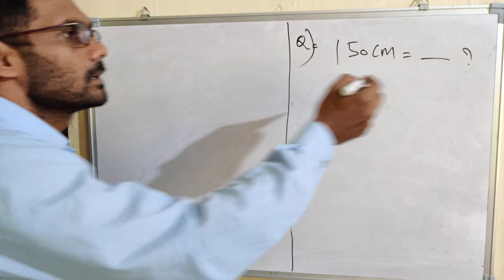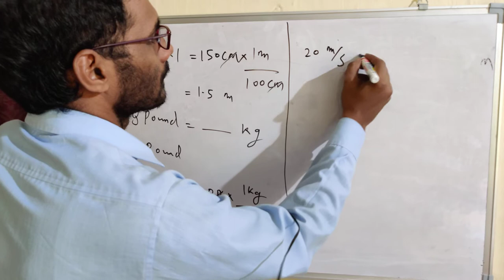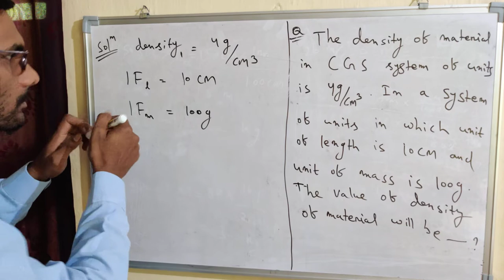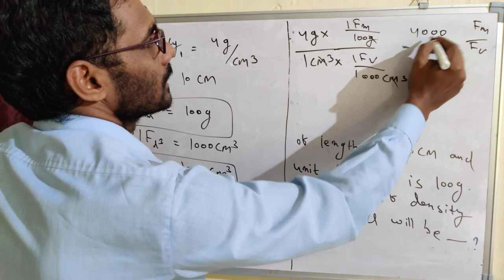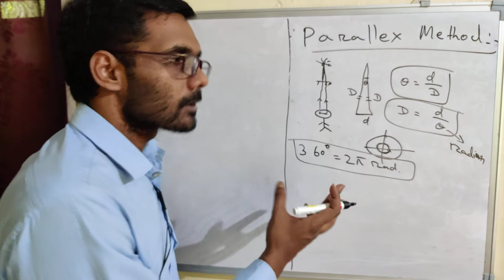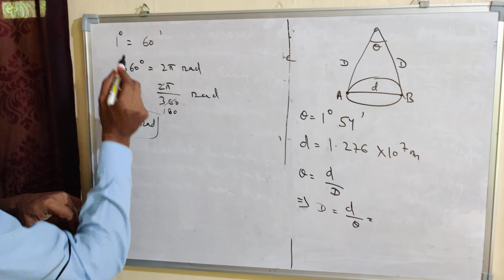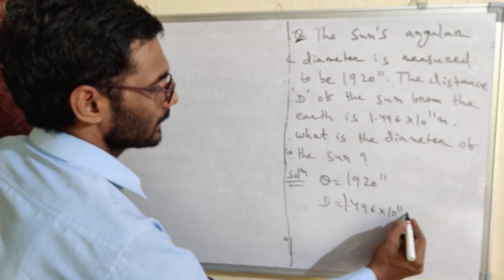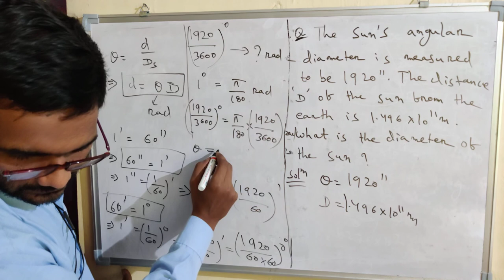Units And Measurements Class-11th: ||Lecture-2|| Parallax Method